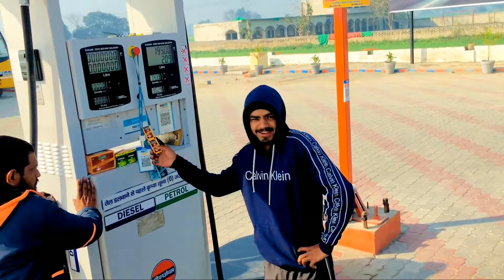New Video 🎥// Full modify tractor // New Holland 3630 monster tyre // Mini swaraj 771 modify tractor